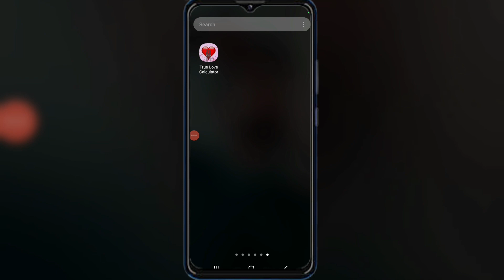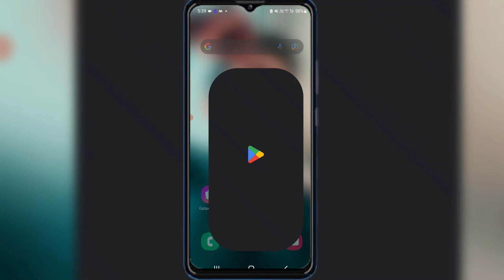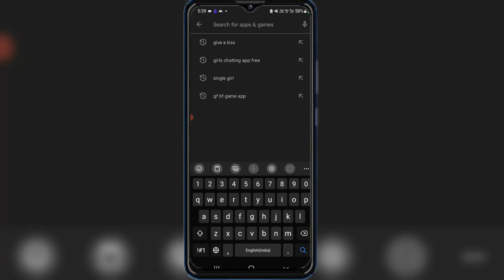😍 आपकी Girlfriend आपसे प्यार करती है या नही ये Application बतायेगा ! Rohit raj himanshu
Real Love Calculator Prank Link | Real Love Calculator Test Prank | Real or Fake | Real Love Test

kaise pata kare ki ladki humko pasand karti hai
kaise pata kare ki ladki true love karti hai
kaise pata kare ki pregnant hai ya nahi kaise pata kare
kaise pata kare ki aadhar card kis number se link hai
kaise pata kare whatsapp hack hua hai
kaise pata kare gf sacha pyar karti hai
kaise pata kare gf dhoka de raha hai
kaise pata kare gf dhoka de rha h
girlfriend kisse baat kar raha hai kaise pata kare
kaise pata kare girlfriend pyar karti hai ya nahi
kaise pata kare girlfriend dhoka de rahi hai
kaise pata kare ki gf kisse baat karti hai whatsapp
kaise pata kare ki gf online hai
kaise pata kare ki gf pregnant hai

▬▬▬▬▬▬▬[ 𝐂𝐨𝐩𝐲𝐫𝐢𝐠𝐡𝐭 ]▬▬▬▬▬▬▬

▬▬▬▬▬▬▬[ 𝗡𝗢𝗧𝗘 ]▬▬▬▬▬▬▬▬
𝗠ᴜ𝘀ᴛ 𝗥ᴇᴀᴅ :-

+1 Like
+1 Share
+1 Comment